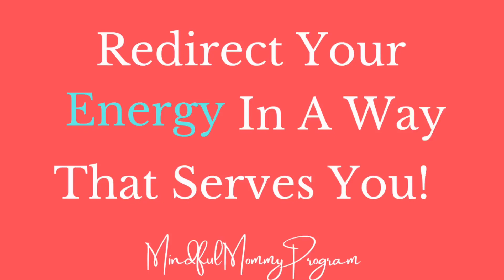Module 1: Lesson 3- Stress & Energy